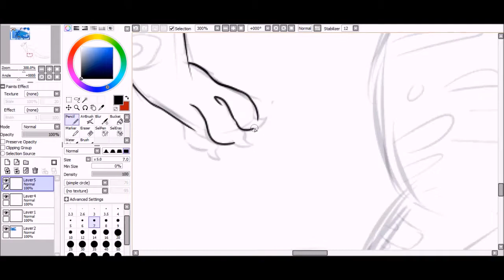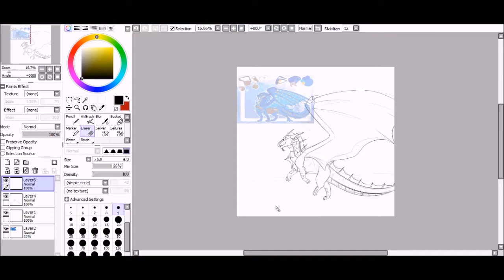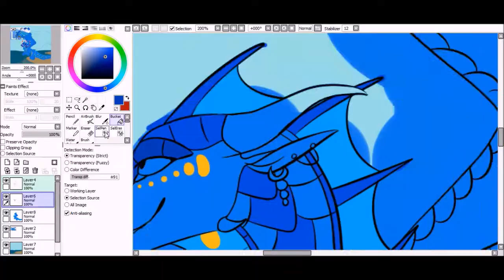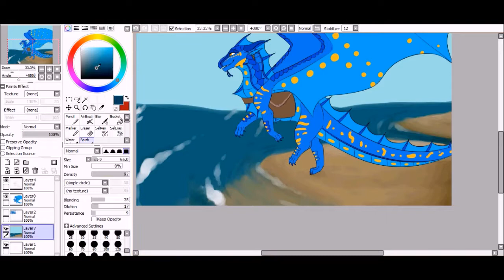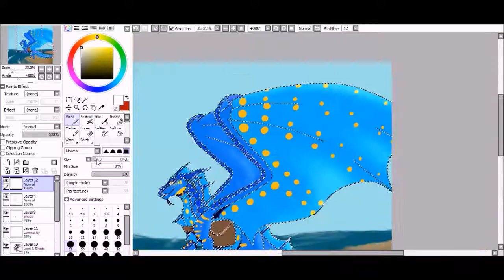Macaw - Wings of Fire Speedpaint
Here's a payment speedpaint for Earthqxake on Insta of their character Macaw

Programs used: Paint tool sai, hypercam 2, moviemaker